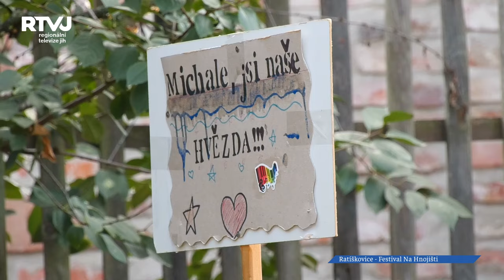Festival Na Hnojišti boduje neotřelým místem konání i atmosférou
Hudební přehlídky a festivaly mají různá místa konání i náplň. Ratíškovický Festival Na Hnojišti rozhodně lze řadit mezi ty nejspecifičtější. Pódium umístěné u stodoly, diváci sedící na kdečem včetně vyřazených sedaček z kina nebo na dekách v trávě, celé dění odehrávající se na dvorku letitého domečku, v jehož středu zůstávají zbytky starého hnojiště. To byly hlavní znaky i ročníku 2024.